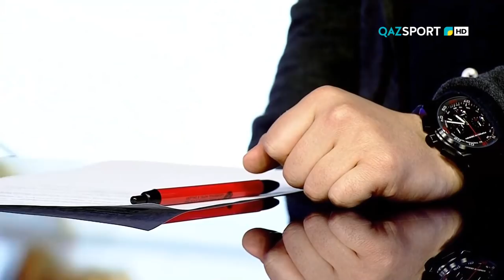"В гостях у "QAZSPORT". Шавкат Рахмонов